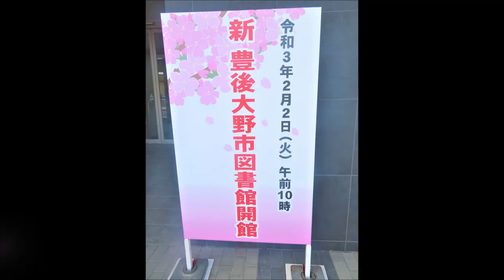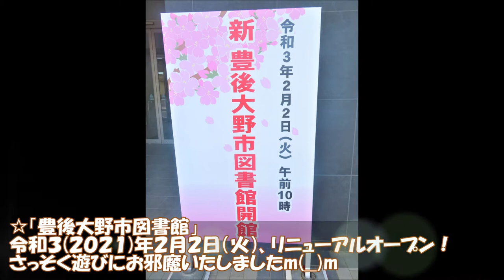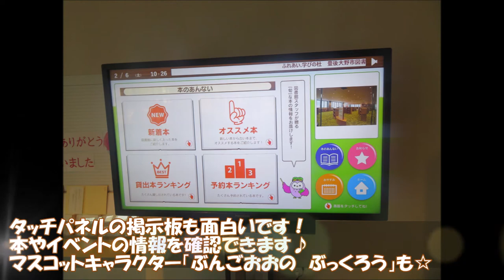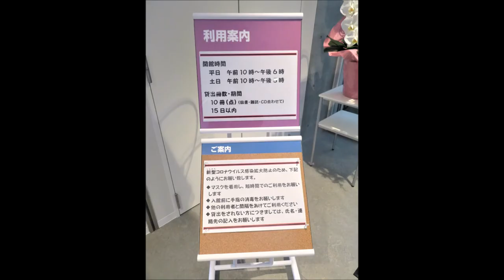【大分】リニューアルした豊後大野市図書館に行っちきた！｜木の薫りを感じる空間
「ふれあい.学びの杜」、開館☆
大分県「豊後大野市図書館」が令和３(２０２１)年２月２日（火）リニューアルオープン！
さっそく遊びにお邪魔いたしましたm(__)m

・住所→大分県豊後大野市三重町内田８８１番地
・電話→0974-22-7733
・開館→火～金曜日：10時～18時、土日：10時～17時
・休館→月曜日、祝日、最終金曜日
・交通→豊後大野市役所近く（JR三重町駅から徒歩約１５分）